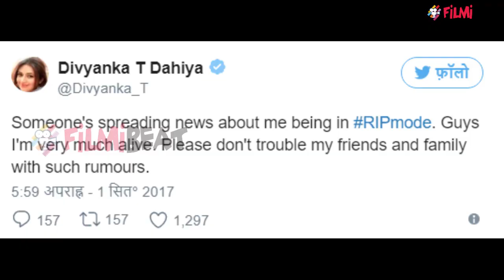Divyanka Tripathi REACTS on RIP DIVYANKA TRIPATHI rumours | FilmiBeat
Divyanka Tripathi who is on vacation with husband Vivek Dahiya was suddenly grabbing headlines that she has passed away and hashtag of RIP Divyanka Tripathi was taking rounds on Twitter. The actress reacted by posting tweet on her fake rumours. Watch video to know more.